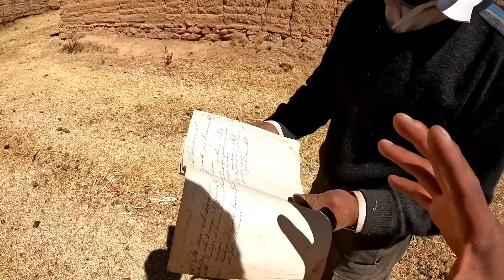El pueblo MAS POBRE del Perú y solo vive UNA FAMILIA "Los Andes"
En los andes del Perú se encuentran pueblos en total abandono,  donde viven familias en circunstancias muy precarias en esta oportunidad conoceremos un pueblo abandonado donde sólo vive una familia.
acompañanos a conocer esta historia.

Para ver más contenido